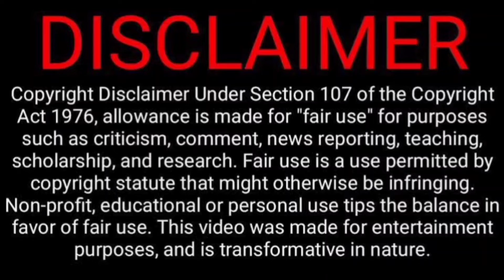Bully Maguire mocks Mammootty |love break up |Funny troll video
Alert:: ENTERTAINMENT PURPOSE ONLY

Listen ad-free with YouTube Premium
Song
People Get Up And Drive Your Funky Soul (Remix)
Artist
James Brown, Fred Wesley, The J.B.'s
Album
People Get Up And Drive Your Funky Soul
UMG (on behalf of Polydor); UMPI, UMPG Publishing, LatinAutorPerf, CMRRA, UNIAO BRASILEIRA DE EDITORAS DE MUSICA - UBEM, LatinAutor - UMPG, BMI - Broadcast Music Inc., and 15 Music Rights Societies